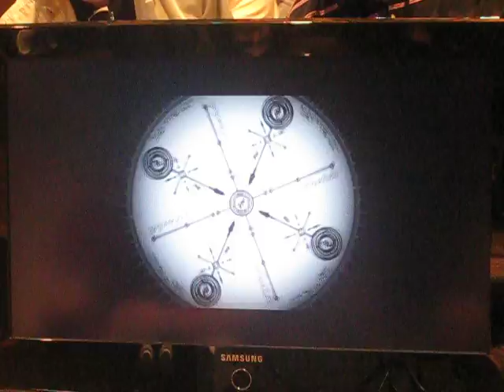Evo 2k9 Blazblue Singles Match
Kasou ?? (litchi) vs Mike Z (tager) partial
at the end of the video mike z has stick trouble, the match is continued in the next video